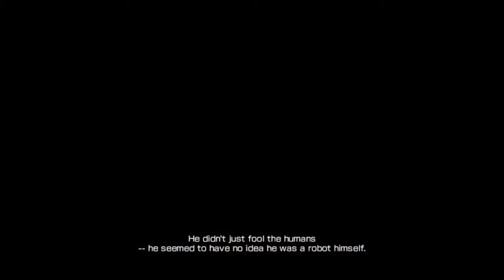|5| Flesh and Steel (Binary Domain w/Neon) Rust Crew Unite